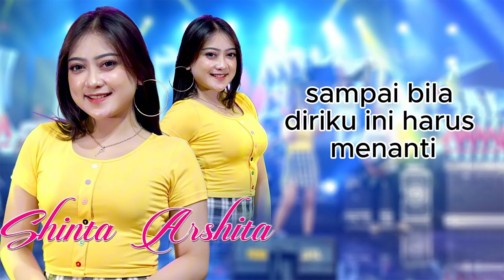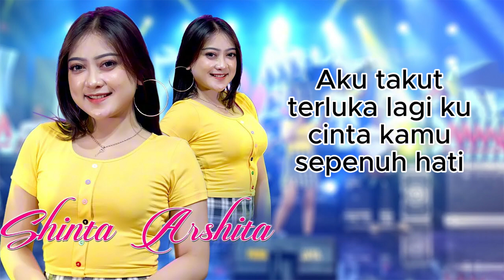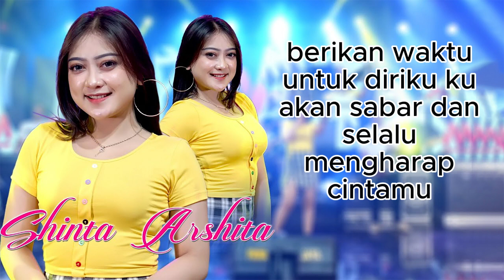Shinta Arshinta - Izinkan - Video Lirik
Lirik :
Sampai bila
Diriku ini harus menanti
Satu kata
Ya darimu, oh pujaan hati
Bersabarlah
Kuharap dirimu dapat mengerti
'Ku tak ingin
Terluka untuk yang kedua kali
Cukup sekali 'ku dikhianati
Cinta membuat hatiku perih
Izinkan aku untuk membuktikan
Kesungguhan cintaku padamu
Kurasakan perhatianmu
Kerana 'ku benar-benar sayang padamu
Aku takut terluka lagi
Kucinta kamu sepenuh hati
Berikan waktu untuk diriku
'Ku akan sabar dan selalu mengharap cintamu
'Ku mahu cinta dan kesetiaan
Semua akan kuberikan
Sampai bila
Satu kata
Bersabarlah
'Ku harap dirimu dapat mengerti
'Ku tak ingin
Kesungguhan cintaku padamu
Kurasakan perhatianmu
'Ku cinta kamu sepenuh hati
Semua akan kuberikan
Kurasakan perhatianmu
Semua akan kuberikan